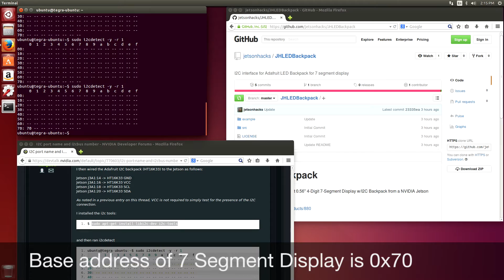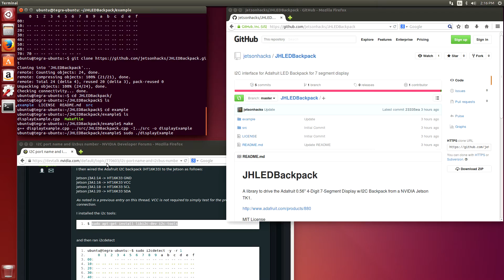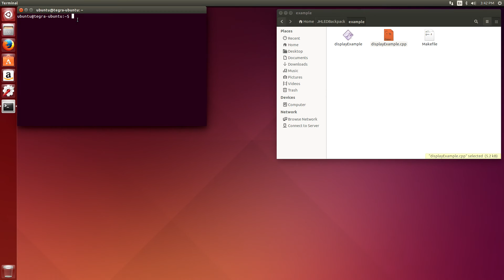4 Character 7 Segment LED over I2C - NVIDIA Jetson TK1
Connecting a 4 Character 7 Segment LED over I2C to the Jetson TK1.
Demonstration of connecting an Adafruit 4 Character 7 Segment LED over I2C to the NVIDIA Jetson TK1.